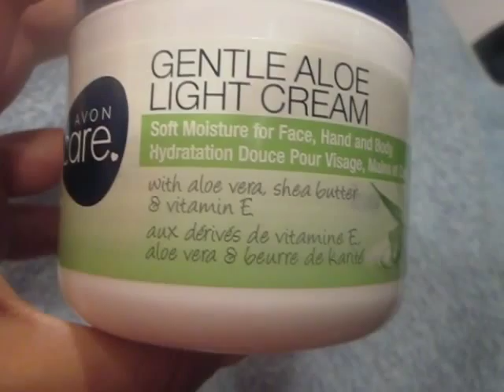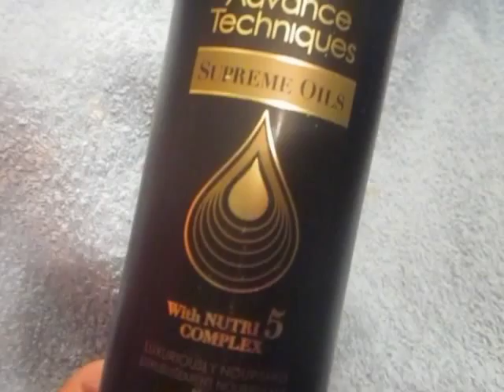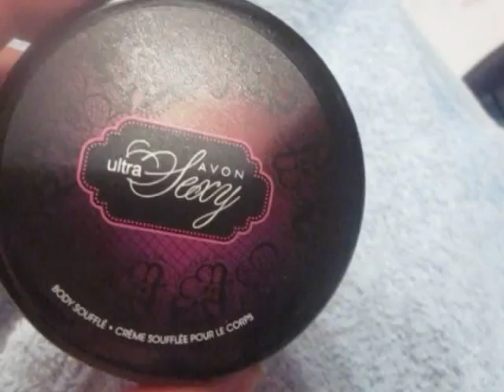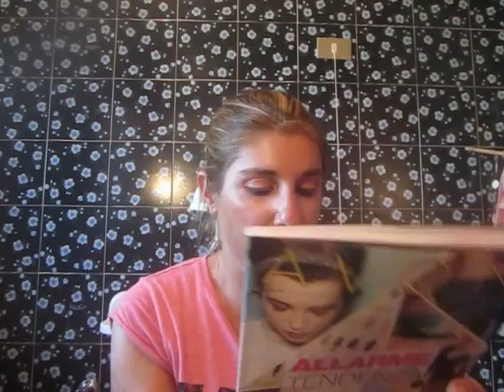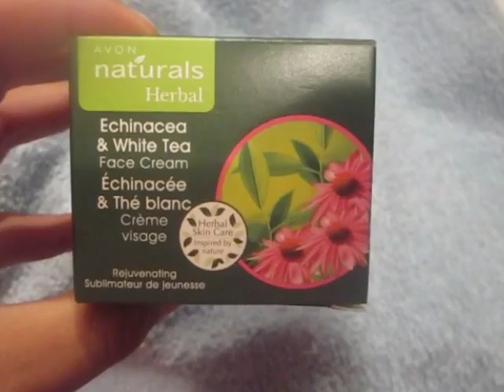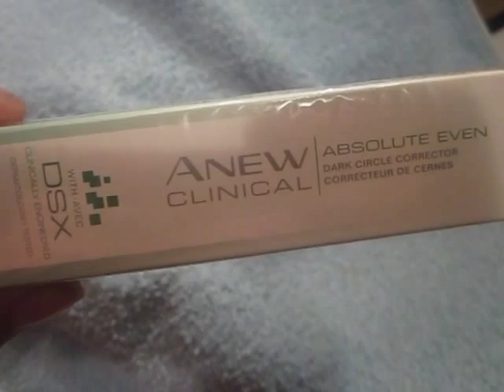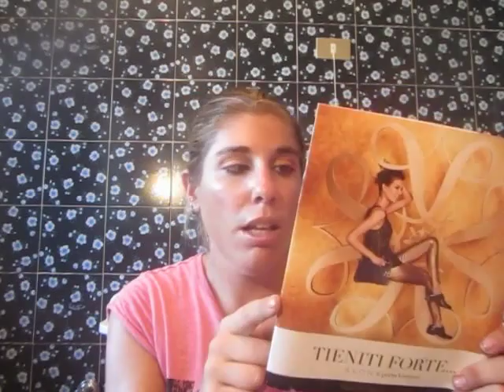Spacchettamento Avon Campagna 9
CAMPAGNA 9 AVON
- BUBBLE BATH 1000ml € 4,95
- ADVANCE THECNIQUE shampoo antiforfora 400ml € 3,50
- DEODORANTE ONDUTY PROTECTION FRESH DONNA € 4,50
- DEODORANTE ACQUA PER DONNA € 2,50
- DEODRANTE ONDUTY MENS PROTECTION € 4,50
- DEODORATE BLACK SUEDE € 2,50
- NUTRA EFFECT CREMA GIORNO RADIANT SPF 20 € 7,95 - LA SECONDA A € 3,95
- AVON CARE CREMA VISO MANI CORPO 400ml € 4,50
- ADVANCE THECNIQUES NUTRI 5 COMPLEX SHAMPOO € 3,95
- ADVANCE THECNIQUES NUTRI 5 COMPLEX MASCHERA € 4,50
- ADVANCE THECNIQUES NUTRI 5 COMPLEX OLIO € 4,95
- CREMA CORPO AVON ULTRA SEXY € 3,00
- CREMA CORPO BEAUTIFUL BUTTERFLY € 3,50
- CREMA CORPO AVON FLEUR € 3,50
- EAU DE TOILETTE UOMO € 13,95
- EAU DE TOILETTE ULTRA SEXY PINK € 14,95
- LIP BALM AVON CARE € 1,00
- EAU DE PARFUM BEAUTIFUL BUTTERFLY € 14,95
- EAU DE PARFUM AVON LUCK € 14,95
- FOOT WORKS PROFUMAZIONE ANANAS
- FOOT WORKS PROFUMAZIONE SOLI MARINI € 5,50 - PER DUE CONFEZIONI -
- FOOT WORKS CREMA RIGENERANTE PER LA PIANTA DEI PIEDI € 3.95
- FOOT WORKS CREMA AMMORBIDENTE PER TALLONI € 3,95
- NAIL WEARPRO+ SMALTO COL. ORANGE SUN € 1,95
- NAIL WEARPRO+ SMALTO COL. OCEAN BLU € 1,95
- TEMPERAMATITE € 4,50
- COLOR TREND FONDOTINTA COL. MEDIUM € 3,95
- PROFUMO INCADENCENCE ROLON € 2,00
- MATITA GLIMMERSTICK DIAMOND COL. FUCHSIA FAN € 3,95
- MATITA GLIMMERTICK COL. BLACKEST BLACK € 3,95
- GEL DA RASATURA AVON MEN € 4,95
- AVON NATURALS HERBAL DETERGENTE VISO € 2,95
- AVON NATURALS HERBAL TONICO € 2,95
- AVON NATURALS HERBAL CREMA VISO ANTIRUGHE € 3,95
- DEODORATENTE INDIVIDUAL BLUE € 2,95
- AVON NATURAL SPRAY CORPO THE' VERDE E VERBENA € 2,95
- MAXEUP FIXER € 7,95
- MOUSSE RAVVIVARICCI € 3,95
- ORECCHINI KATERINA €4,50
- DEASIA GIFTSET € 12,95
- OROLOGIO RUGGED € 25,95
- LACE SLIP PIZZO € 6,95
- AVON SUPERSHOCK col. black € 3,95
- SUPERSHOCK MATITA COL. CELADON E MINT BREEZE € 8,95
- IDEAL FLOWLESS FONDOTINTA COL. PURE BEIGE € 10,95
- ANEW CLINICAL ROL ON MINIMIZZA OCCHIAIE € 15,95
- COLOR TREND MASCARA COMBIT COL. BLACK € 3,95
- COLOR TREND ROSSETTO COL. BEIGE STAR € 2,95

MAKE UP DI OGGI

BASE:
- bb cream AVON solution col. medium
- cipria H&M compact powder col. 15 deep beige
- blush/terra ESSENCE sun club 2in1 bronzing powder
OCCHI:
- matita per sopracciglia H&M col. blonde
- gel fissante ESSENCE lash & brow
- matita rima Iterna occhio WET N WILD col. black
- ombretto da palette " all about paradise" ESSENCE
- mascara BENEFIT THERE REAL
LABBRA:
- lip balm essence